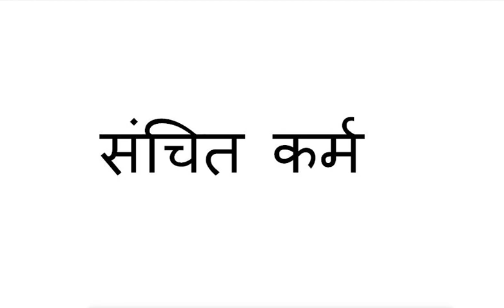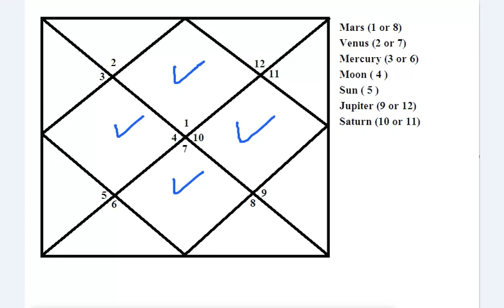ऐसे कर्म करने से मिलता है मोक्ष / धन - दौलत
हैलो दोस्तों , आज में अपनी इस वीडियो में "कर्मो" के बारे में बताने जा रहां हुँ. आशा करता हुँ के आपको मेरी यह वीडियो अच्छी लगेगी. अगर आपने अभी तक मेरे इस यूट्यूब वीडियो चैनल को सब्सक्राइब नहीं किया है तो अभी कर लें और बेल आइकॉन को भी दबा दें क्योंकि मैं आपके लिए हर रोज़ ऐसी नयी व रोमांचक वीडियो लेकर आता रहता हुँ.
Crystal/Gemstone :-

White Screen
Lapple Mic
Pop Filter